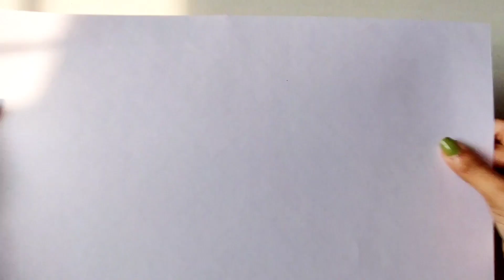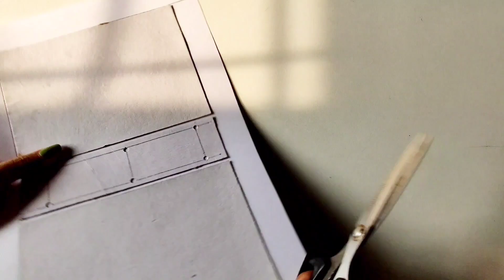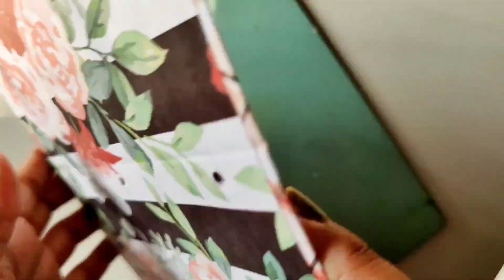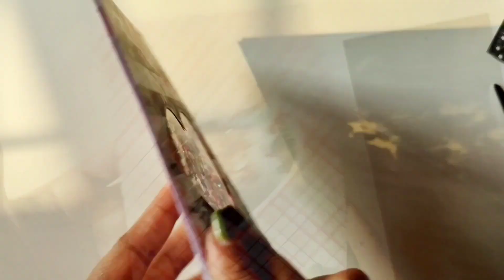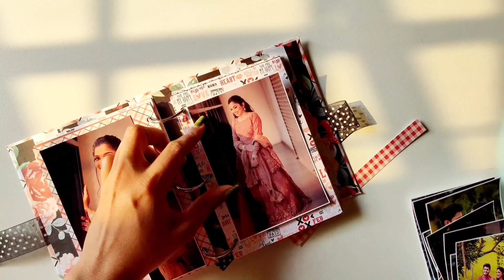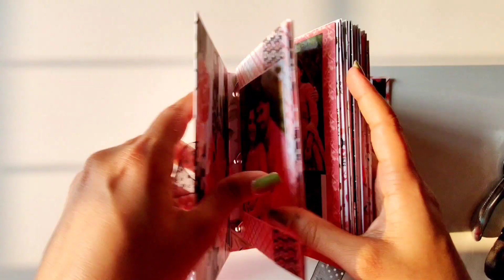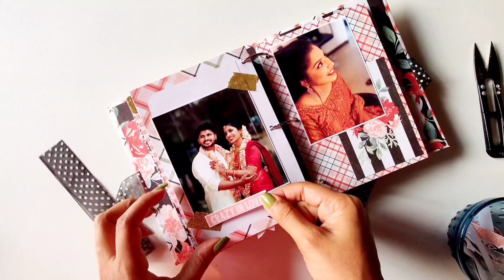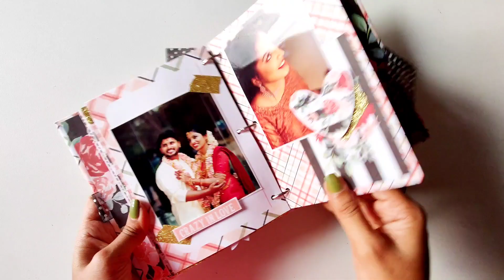How to make an Album | Scrapbook | Handmade | Malayalam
Hello
Love journal nu orupaadu response vannu. Finally, video edit aaki kazhinju. Kurach lengthy aan. But elaam detail aayi paranjind. Kanditu abhiprayam comment box il parayane.

English:
The response I got for this love journal was crazy! Finally I have completed the editing part. It's a lengthy video. But has all information in detail. Please do let me know your reviews in the comment section.

Overhead Video Stand Phone Holder
5-Tier Height Adjustable Shelving Unit
IKEA RASKOG Storage Utility Rack
Metal Mesh Rolling Cart Storage Shelving Trolley
Storage Baskets

Thank you to each and everyone for your love and support.